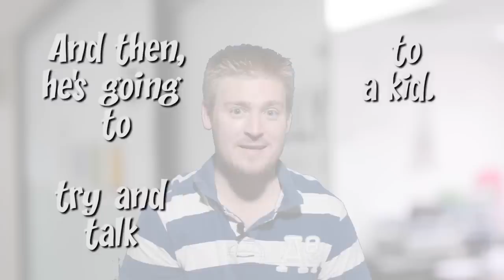ฝรั่งเรียนไทย Farang Rian Thai 2